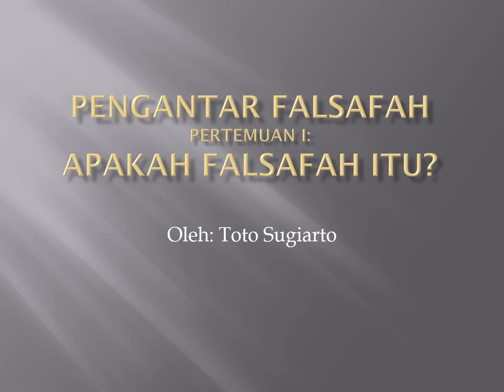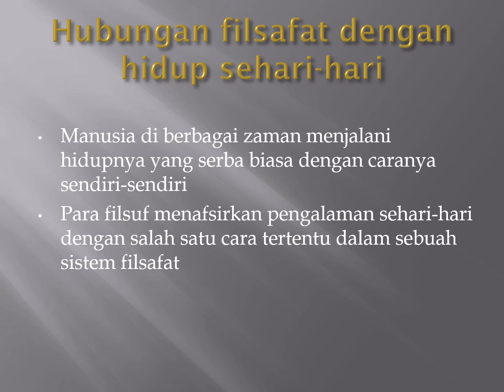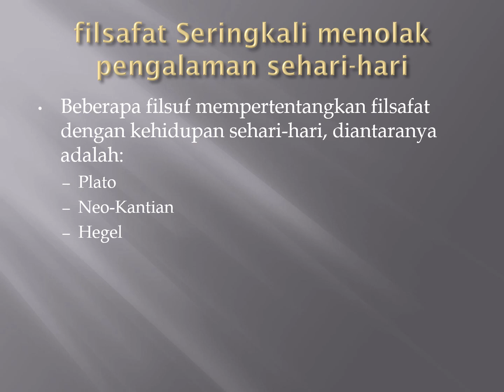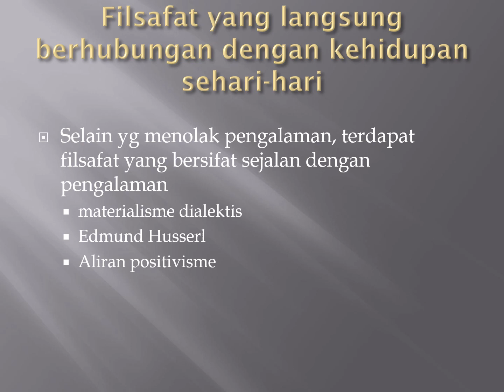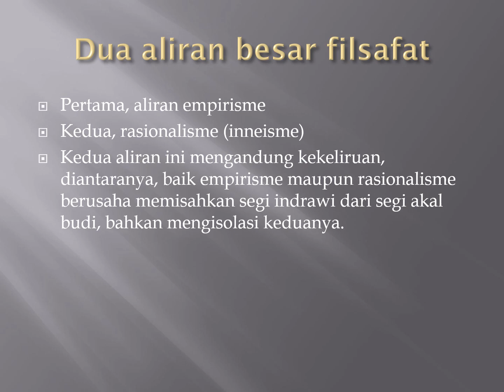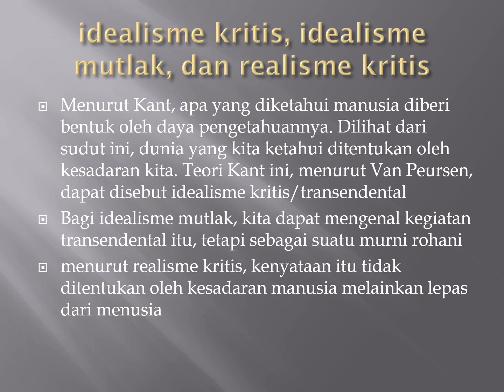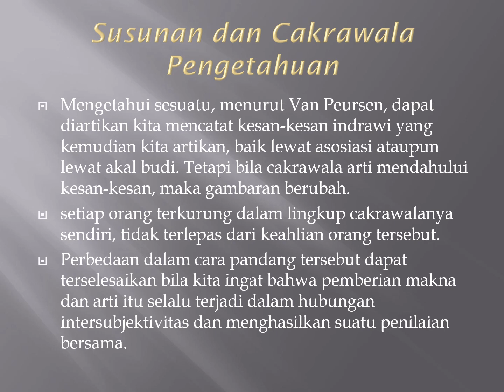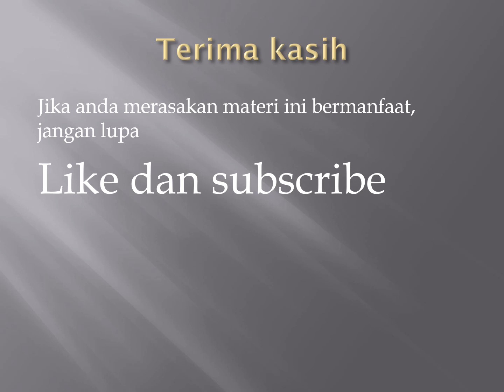Pengantar Falsafah Pertemuan I Apakah Falsafah Itu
Apakah falsafah itu, bagaimana sejarah filsafat, aliran pemikiran, dan tokoh-tokoh filsafat di setiap zaman. video tutorial ini penting bagi anda yang awam filsafat tapi ingin sekedar mengetahui filsafat.